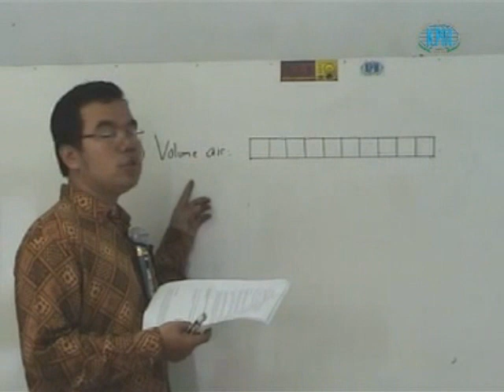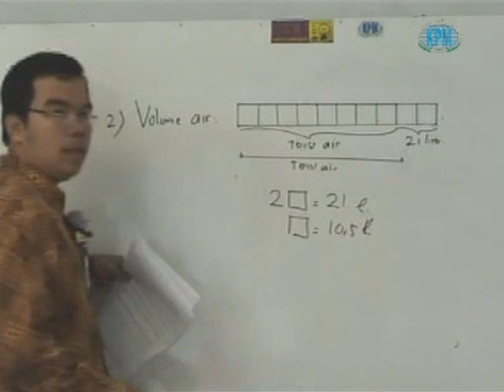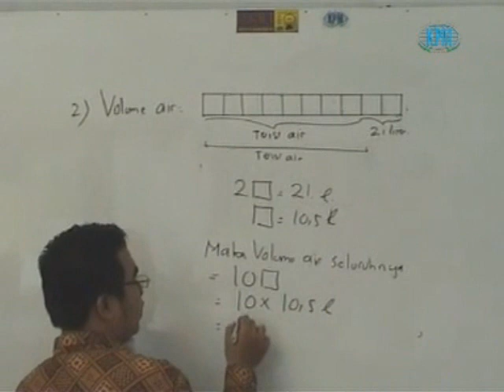BBPR Metode Diagram 12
Hai Sahabat.
Kali ini Pak Ridwan akan berbagi tips dan strategi menyelesaikan soal matematika dengan Metode Diagram sub bab persentase. Selamat belajar yah